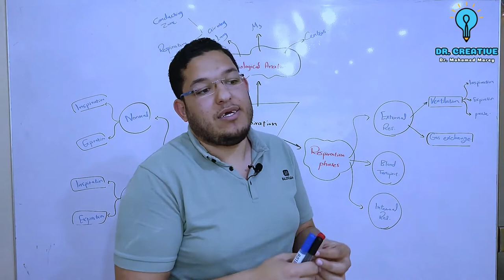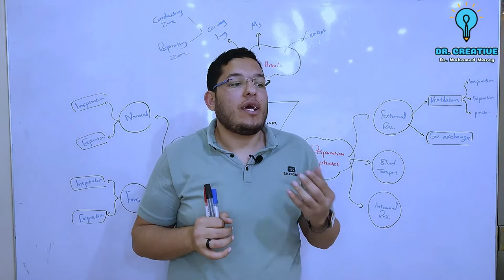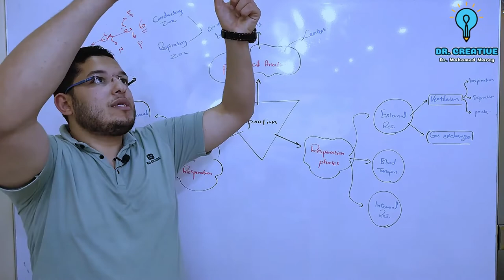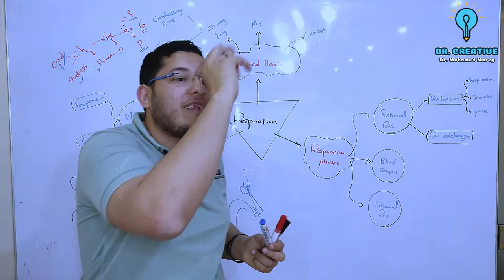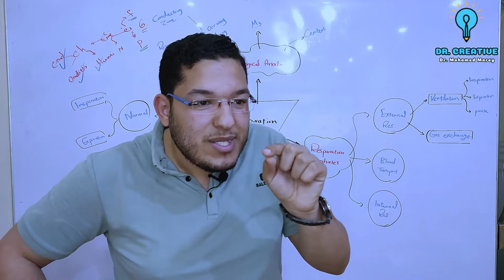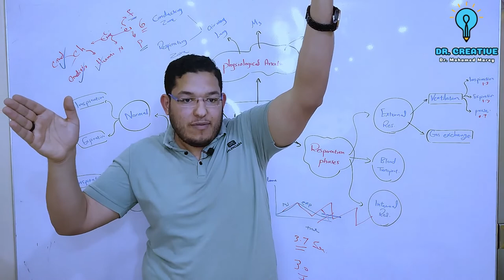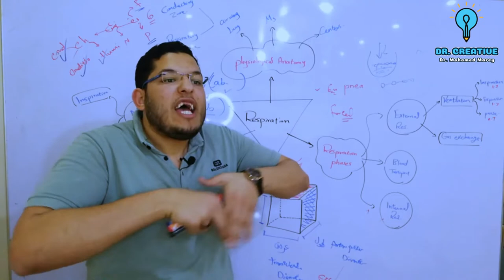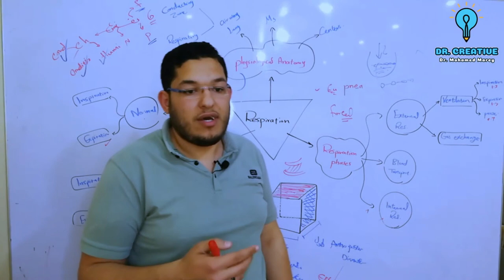Respiratory Module_Physiology L1_Dr. Mohamed Marey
Lecture Content
- Physiological anatomy of Respiratory system.
- Phases of Respiration.
- External Respiration (Ventilation / Gas exchange).
- Respiratory Cycle.
- Mechanics of Respiration (Eupnea / Forced).